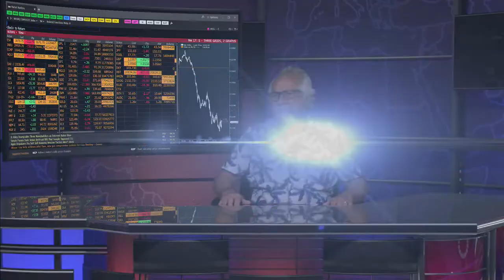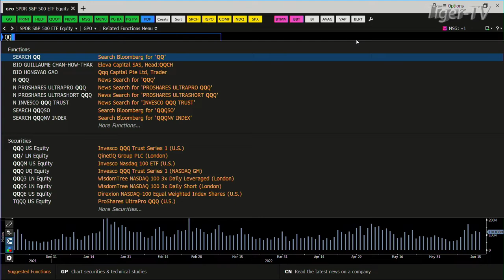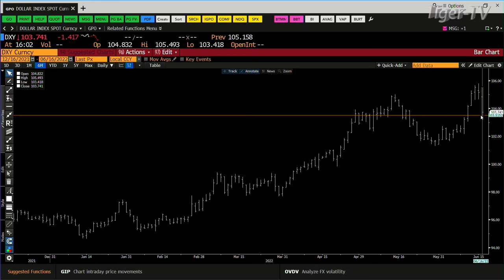June 16h, 4PM ET Market Update on TFNN - 2022